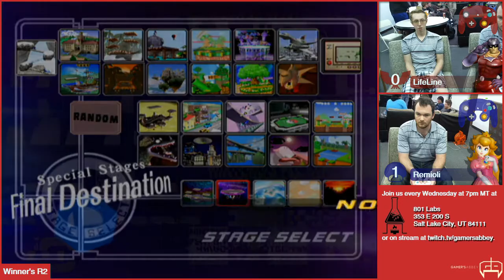[2016-03-09] Smash Labs Weekly - Melee - LifeLine vs Remioli